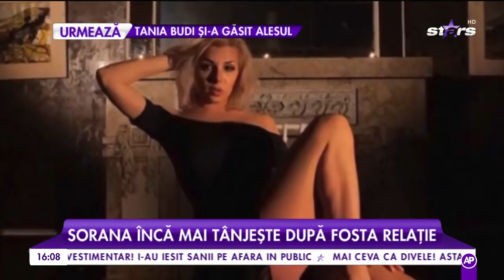Sorana încă mai tânjește după fosta relație: ”După ce am scris textul, i l-am trimis”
Sorana este una din vedetele autohtone care încă mai tânjește după o veche iubire. Vedeta a scris un album din propria durere și suferință.